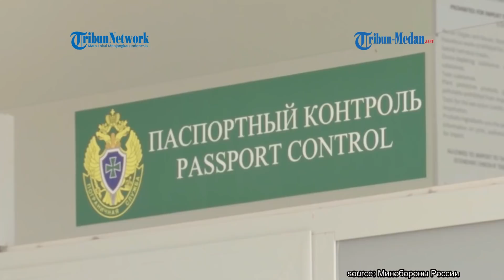CERITA PENDUDUK UKRAINA Diselamatkan Prajurit Rusia dari Baku Tembak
TRIBUN-MEDAN.COM - Penduduk Ukraina ucapkan terima kasih ke Prajurit Rusia setelah diselamatkan dari baku tembak, Kamis (14/4/2022).

Pria berambut cepak itu menceritakan pagi-pagi ia terbangun dan mesti menyelamatkan diri ke kebun tetangga untuk sementara waktu.

Ia terkejut setelah mendengar adanya baku tembak di dekat rumahnya.

"Semua orang mulai panik saat itu dan berusaha menyelamatkan diri masing-masing. Ada yang naik mobil dan ada yang bersembunyi," kata pria mengenakan jaket parka tersebut.

"Beruntung ada sejumlah Prajurit Rusia yang akhirnya menolong dan menyelamatkan kami naik mobil militer mereka," jelasnya.

Sementara itu, seorang Prajurit Rusia mengatakan, pihaknya membantu orang dengan kendaraan.

"Ini adalah bantuan utama diberikan kepada semua orang," kata Prajurit Rusia.

"Saya meyakinkan Anda bahwa tanpa bantuan Rusia, tidak ada yang akan dapat memberi semua orang kemungkinan bantuan," jelasnya.